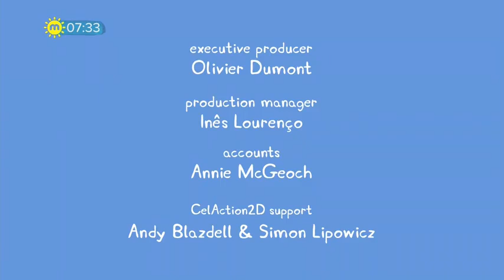S06E04 Recorders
The children have a music lesson with Madame Gazelle and all learn how to play the recorder. After lots of practising at home, the children put on a wonderful performance for all the parents to enjoy.